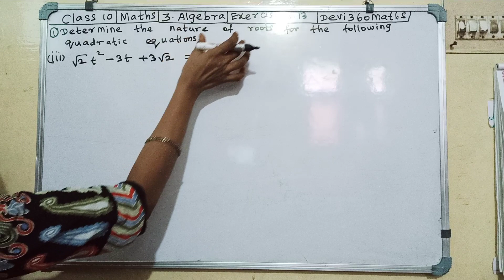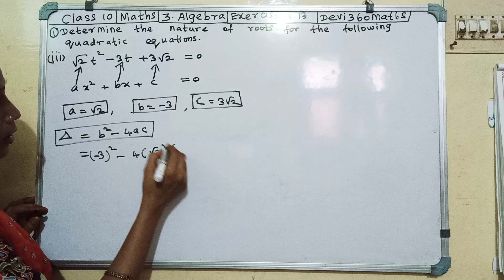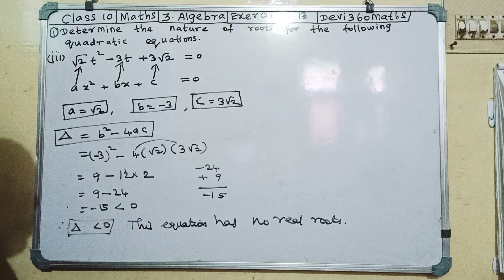10thmaths exeecise3.13qno.1(iii)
10thmathsexercise3.13qno.1(iii)

this video will be helpful to find the nature of the roots of the given quadratic equation